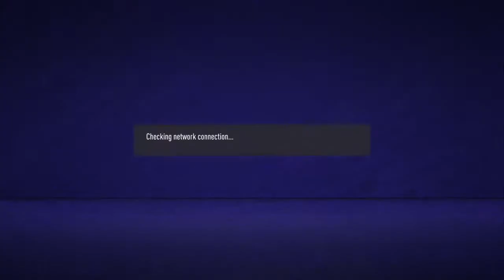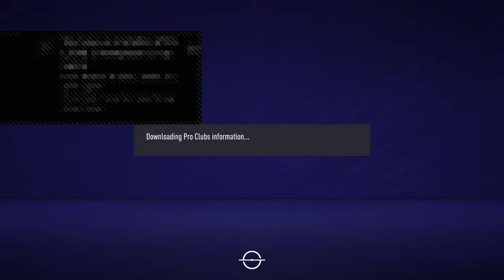Ionikos Nikaias vs Omonoia psevda- Greek Freakz